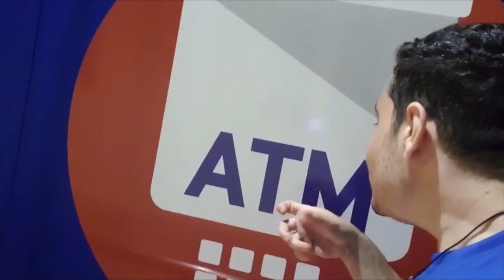Greekgodx's Best Moments In Greece